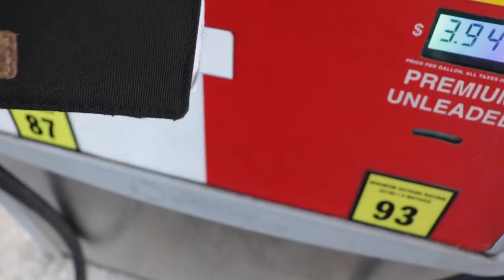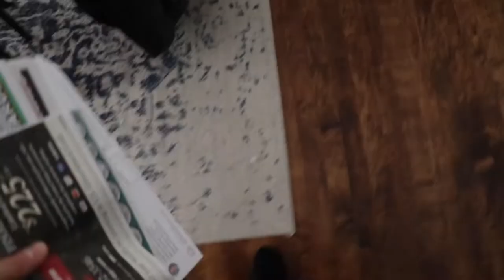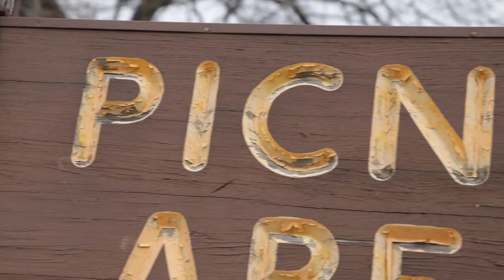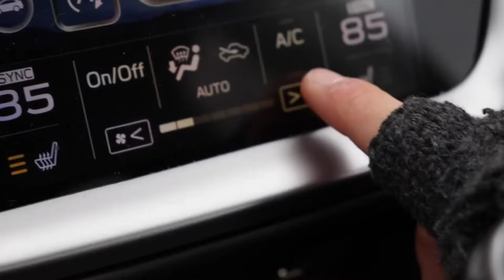How to Meal Prep!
AWESOME Fitness Tracker
Pre-workout (rage fuel)
2nd Choice Pre-workout
Post-workout protein (low-carb muscle builder)
Daily Multivitamin

My Camera
Main vlog Lens
Photo Lens
Zoom Lens
Rhode VideoMicro
Joby Gorillapod
Camera Backpack
SD Card
Waterproof SD Card Case
Legit GREAT budget headphones
Wireless Mouse